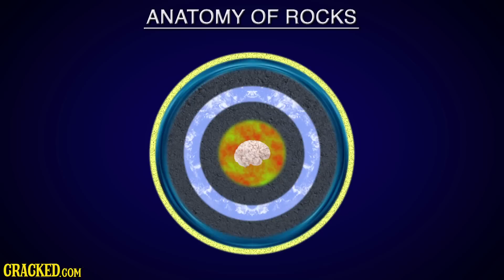The Least Scientific Nature Documentary Ever | Marvels of the Science | Episode 2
A nature documentary hosted by a man whose passion for science is only matched by his total lack of knowledge.

Make sure you watch the end of the video for a special message from Breandan.